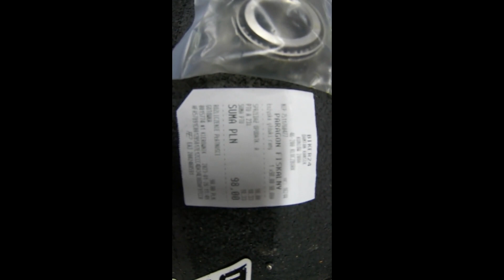WYMIANA ŁOŻYSKA GŁÓWKI RAMY SUZUKI GSX600F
WYMIANA ŁOZYSKA GŁÓWKI RAMY W SUZUKI GSX600F . ŁOŻYSKA ZAKUPIONE W CENIE 98 ZŁ. ZAPRASZAM DO OGLĄDANIA I NAINNE FILMY SERWISOWE SUZUKI GSX600F POZDRAWIAM MANIEK RÓZNE I CIEKAWE.